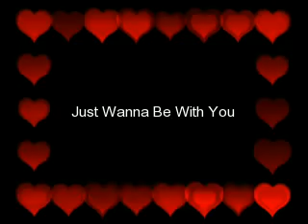HSM3 Song Previews: Just Wanna Be With You, Can I Have This Dance & Right Here, Right Now (+ Lyrics)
© Copyright goes to Walt Disney Records, Kenny Ortega

HSM3 Song Previews: Just Wanna Be With You, Can I Have This Dance & Right Here, Right Now

Lyrics:

**Just Wanna Be With You

Troy: You Know How Life Can Be. It Changes Over Night!
Both: It's Sunny Then Rainin' But That's Alright!
Gabriella: A Friend Like You,
Both: Always Makes It Easy!
Troy: I Know That You Get Me.
Both: Everytime! Through Every up, through every down!

No Matter Where Life Takes Us, Nothing Can Break Us Apart!
Troy: You Know Its True,
Both: I Just Wanna Be With You..
Gabriella: Hey...
Troy: Just Be With You..
Gabriella: Oh, Yeah, Yeah..

Both: All I Wanna Do, Is Be With You, Be With You! There's Nothing We Can't Do, Just Wanna Be With You, Only You!
Both: I Just Wanna Be With You.. I Just Wanna Be With You...

**Can I Have This Dance?

Gabriella: Take My Hand, Take A Breath, Pull Me Close, Keep Your Eyes,
Locked On Mine, And Let The Music Be Your Guide.

Both: It's Like Catching Lightning That Just Isn't Finding Someone Like You, It's One In A Million, The Chances Of Feeling The Way We Do.

Both: No Mountains To High Enough, Oceans To Wide..
Let It Rain, Let It Pour, What We Have Is Worth Fighting For. I Know I Believe, That We Were Meant To Be..

Gabriella: Oooh!

Both: It's Like Catching Lightning That Just Isn't Finding Someone Like You, It's One In A Million, The Chances Of Feeling The Way We Do. And With Every Step Together, We Just Keep On Getting Better.

Chorus
Both: Right Here, Right Now!
Troy: Oh, Right Now!
Gabriella: Lookin' At You, And My Heart Loves The View, Cause You Mean Everything!
Troy: Everything..
Both: Right Here, I Promise You Some how
Troy: That Tomorrow Can Wait,
Gabriella: Some Other Day To Be
Troy: To Be But Right Now
Both: There's You And Me.

Gabriella: Oh, We Know It's Comin'
Troy: Comin'
Gabriella: That It's Comin' Passed.
Both: But There's Always You and Me..
Gabriella: Oh yeah...
Troy: So, Lets Make This Second Last..
Both: Make It Last!

Troy: Right Here.. Right Now.. Yeah, Im Lookin' At You..
Gabriella: And My Heart Loves The View..
Both: Cause You Mean Everything! Right Here, I Promise You Somehow.

Troy: Comin'
Gabriella: Oh yeah...